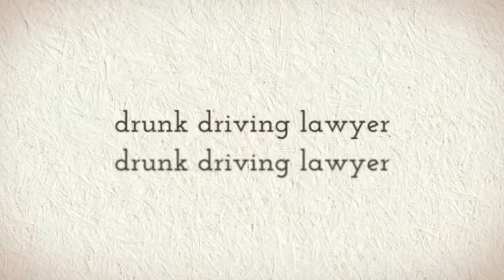what classification of crime is a dui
Should you ever find yourself up against a DUI arrest, your best option should be to contact these attorney finders

The services of the DUI attorney. DUI attorneys and DWI lawyers are trained within the DUI and DWI laws of your state, and often times they can reduce your fines or penalties.

statistics of dui for 2010

Because the department of cars has asked police to get people' licenses upon drunk a driving charge, administrative permit cancellation (ALR), some people are straight away interested in finding their licenses straight back. This requires an individual to quickly get an SR-22 form (Sr-22) from their car insurance business, agent or agent and file this 'Proof of Finanical Responsibility' form with the DMV. DuiAttorneyFTW.com presents primary insurance quotes for those trying to reduce their skyrocketing auto car insurance costs.

Others are involved about going to court and the likelihood of going to jail. They, consequently, should seek the advice of a regional DWI attorney or DUI lawyer who specializes in drunk driving - someone who understands the dui laws and rights of those arrested for drunk driving.

Meanwhile, the issue of the drinking problem or substance-abuse is a subject the DUI or DWI offender may be up against. We provide information related to substance-abuse, liquor, drug and drinking problems. We also encourage established ways to reduce driving while intoxicated in the proper execution of alcohol air evaluators (breathalyzers), alcohol analyzer programs and instructional films for schools and programs.

statistics of dui in europe drunk driving attorney statistics of dui in arizona